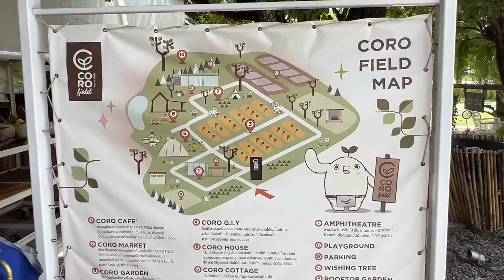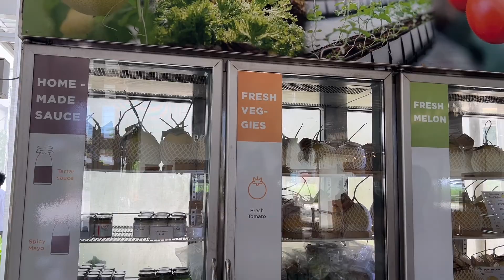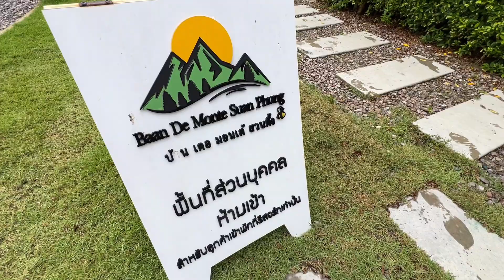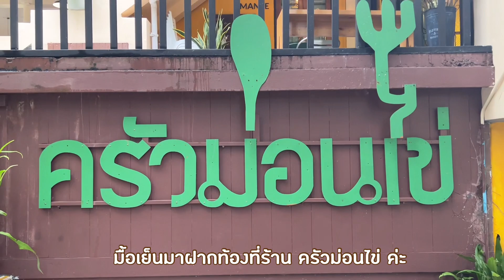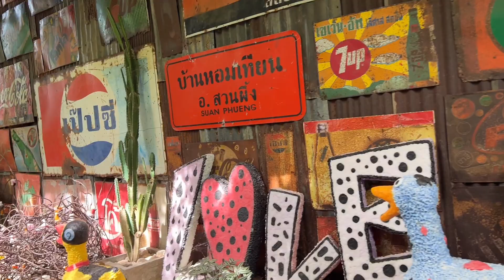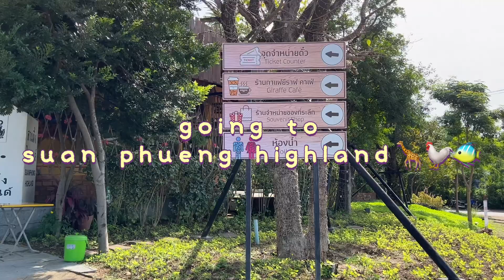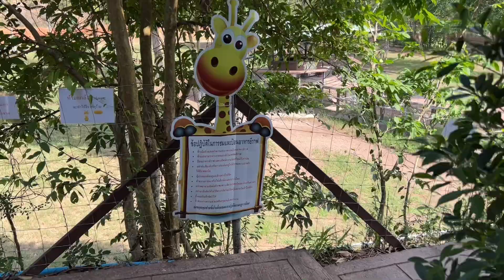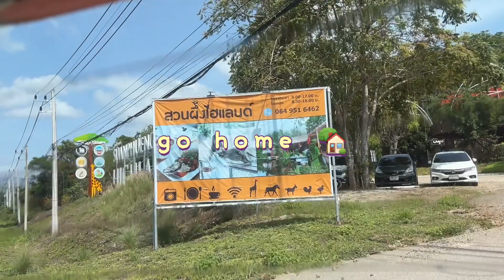🚲🍈 Suanpheung Ratchaburi update 2022 🍃เที่ยวสวนผึ้งปี 2022 ทริป 3 วัน 2 คืน บรรยากาศดีเว่อออ🏕🪵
💬 สวัสดีค่าทุกคน 🌥 Please turn on cc

˚ ༘♡ ·˚꒰ᥕᥱᥣᥴ᥆꧑ᥱ t᥆ ꧑ᥡ vᥣ᥆g꒱ ₊˚ˑ༄
             ⇄ ◃◃ ⅠⅠ ▹▹ ↻

ヽ｀、☁ヽ 𝐟𝐨𝐥𝐥𝐨𝐰 𝐦𝐞 ☂˚｡ ლ࿔࿔࿔(⁍̴̆◡⁍̴̆ )⊃✫

หวังว่าทุกคนจะชอบ แนะนำติชม คอมเมนต์มาคุยกันได้เลยนะคะ แล้วพบกันใหม่ในคลิปหน้านะคะ
Thank you 🙂 and Bye bye 👋 ka

𝐅𝐥𝐢𝐦 📽
Design by iphone13pm
Editor by VLLO (premium)